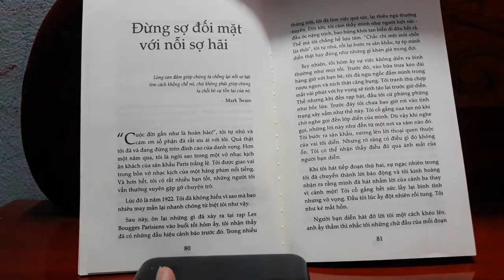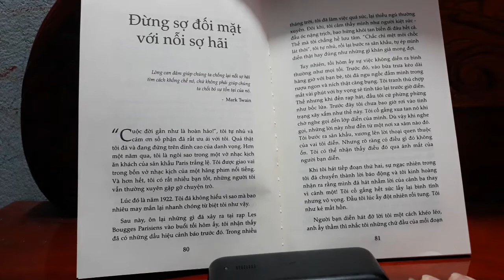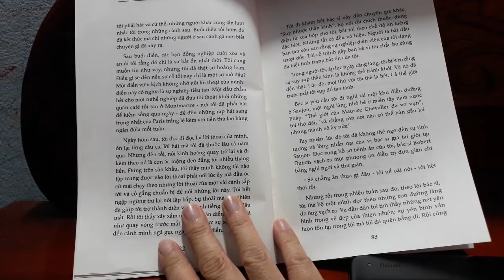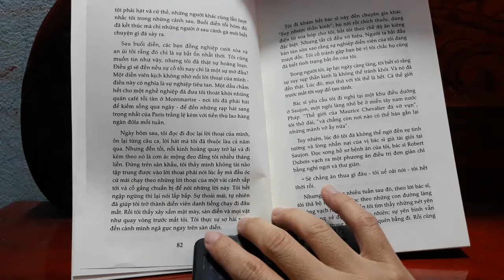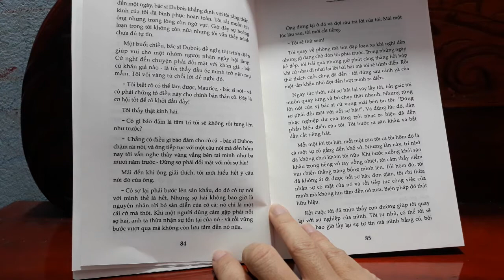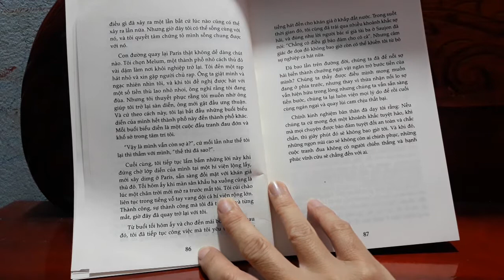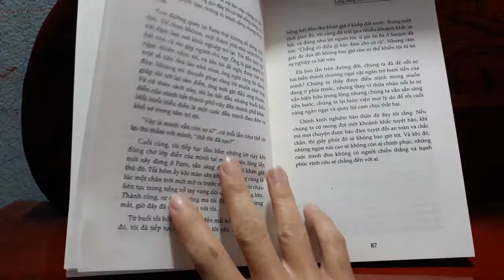Hạt giống tâm hồn, những câu truyện nuôi dưỡng tâm hồn (cuốn 1 - p8)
ĐỪNG SỢ ĐỐI MẶT VỚI LỖI SỢ HÃI.
Các bạn yêu sách có thể liên hệ với mình, mình có thể tặng các bạn những cuốn sách mình có như cuốn sách hạt giống tâm hồn bằng file nha. Mình đang cố gắng đọc hết cuốn nào sẽ làm sách cuốn đó để gửi tặng các bạn miễn phí và không điều kiện, chỉ cần bạn yêu sách thôi. Hãy đợi mình, cho mình thêm thời gian và động lực, mình sẽ hoàn thành cuốn sách đầu tiên tặng mọi người.